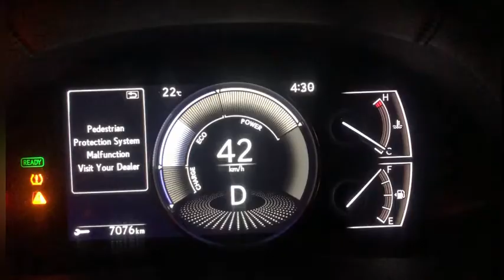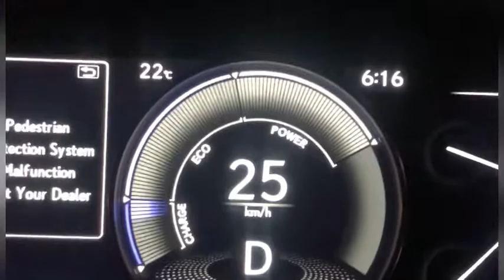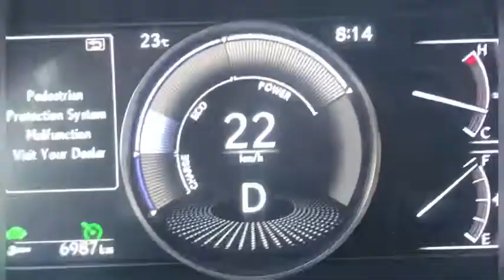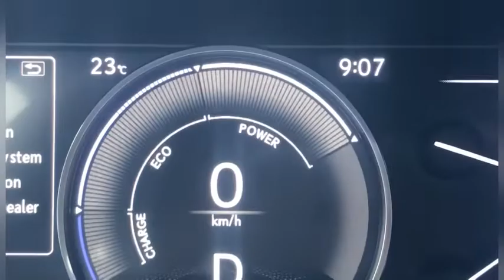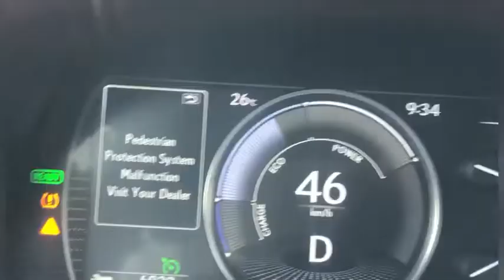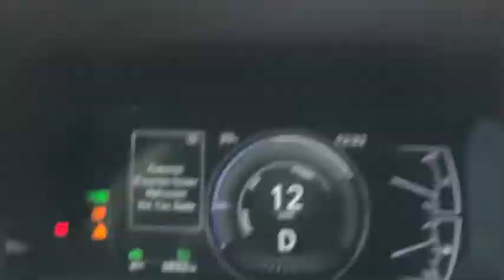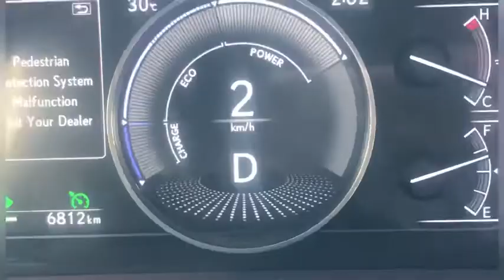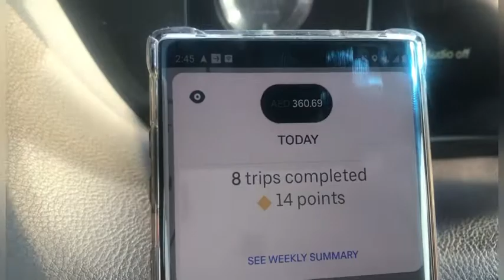Wednesday ko huwy 435 Dirham | Uber & Careem Dubai | Limousine Dubai | Muneeb Vlogs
This video is about to uber & Careem work in Dubai